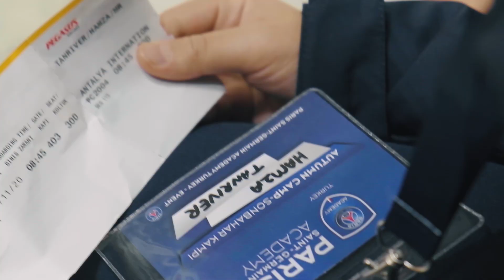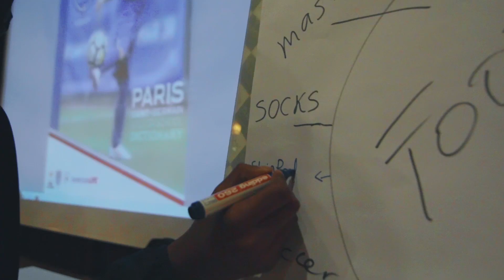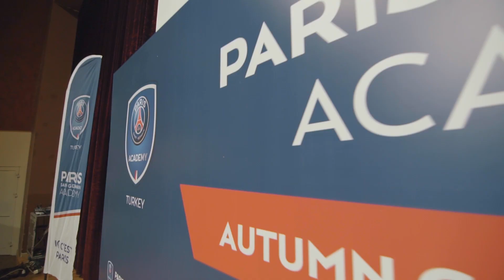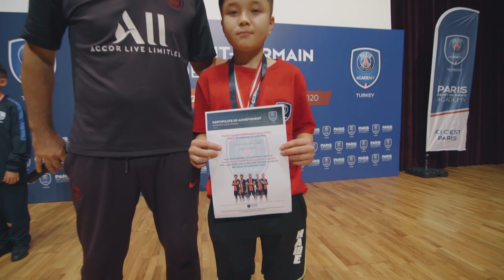Paris Saint-Germain Academy Turkey Sonbahar Kampı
Avrupa futbolunun kapılarını Türkiye’nin genç yetenekleri için ardına kadar aralayan Paris Saint-Germain Academy Turkey, Antalya’da eğitim ve eğlenceyle dolu bir kampı geride bıraktı 📚⚽️

Antalya Susesi Luxury Resort’te;
✅ 5-19 yaş arası onlarca kız ve erkek sporcu 5 gün boyunca,
✅ 12 hazırlık maçı,
✅ 6 özel kişisel gelişim eğitim dersi,
✅ Maç/video analizlerinin yanı sıra pek çok eğlenceli aktivite,
✅ Ve Kırgızistan 🇰🇬  ile Kazakistan 🇰🇿 menşeili takımlarla oynanan özel maçlarla profesyonel futbolcu olma hayallerine birkaç adım daha yaklaştı 🇹🇷

İçinde futbol tutkusunu taşıyan herkes için doğru adres ✅ @psgacademyturkey 🔵⚪️🔴

Bizi Hesaplarımızdan Takip Edin!